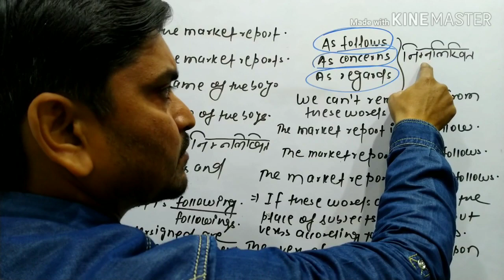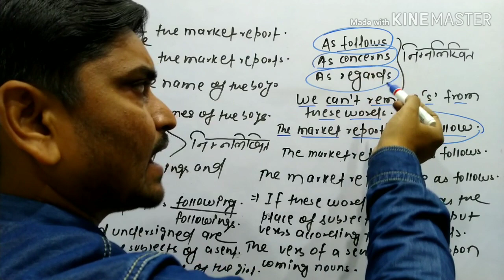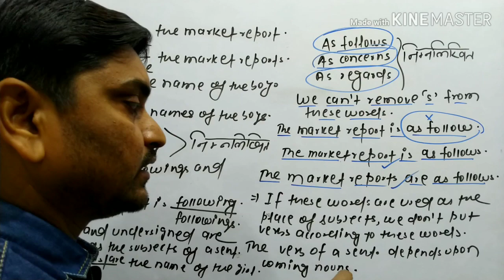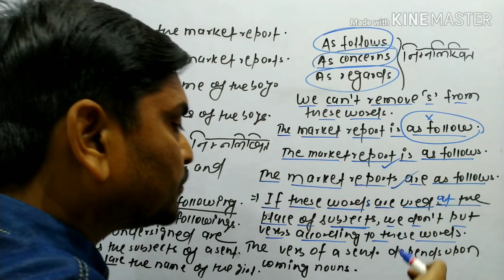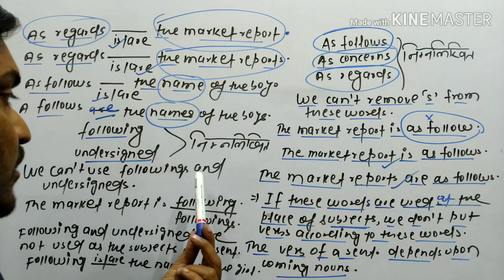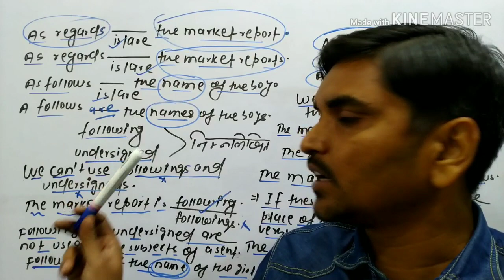Grammar (Class-17)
Syntax ( Part -17) the use of following, undersigned,as follows,as concerns,as regards,etc.